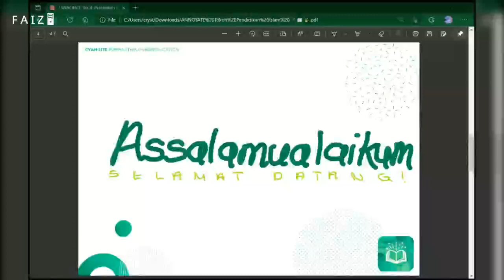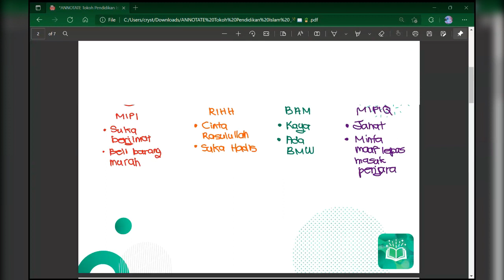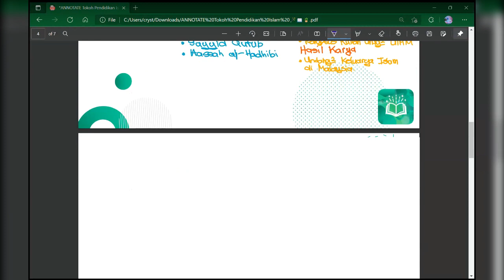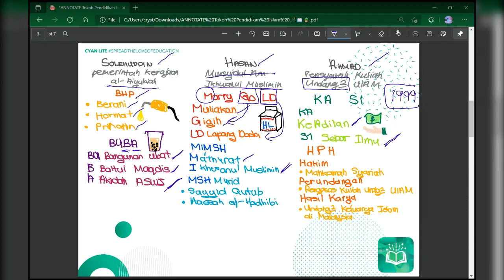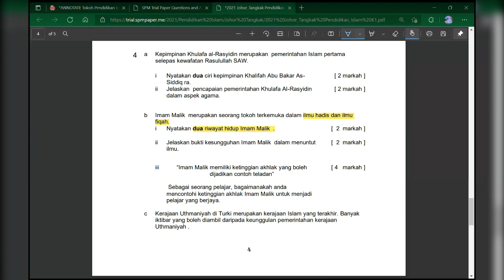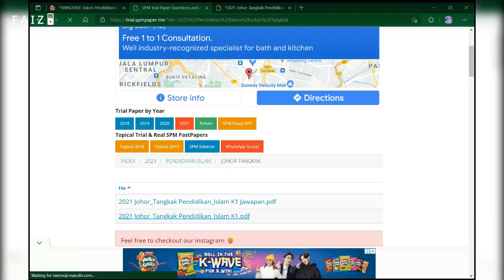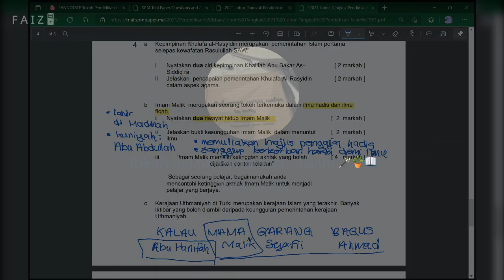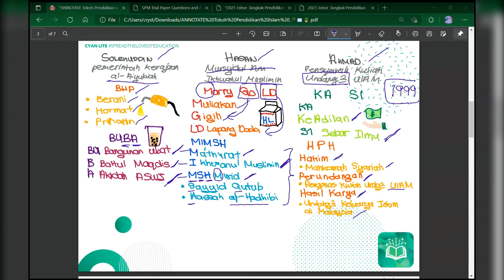Tokoh dalam Pendidikan Islam : : Study Pendidikan Islam🪄📖✨